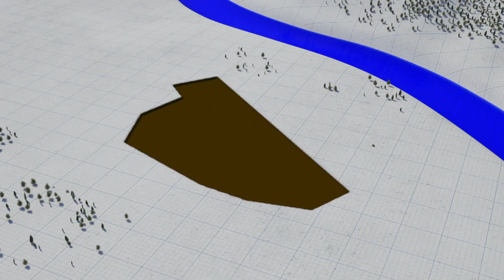Dean tem cinco dias para produzir ouro | Febre do Ouro | discovery+ Brasil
O plano de Dean é escavar o cascalho rico em ouro de uma área e inundá-la para formar uma lagoa